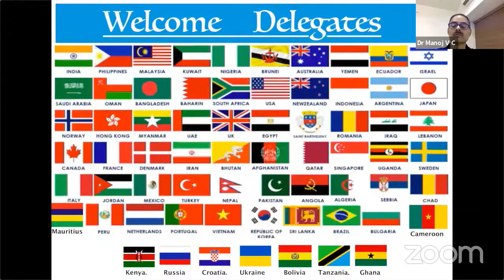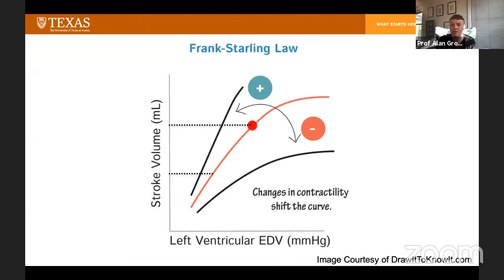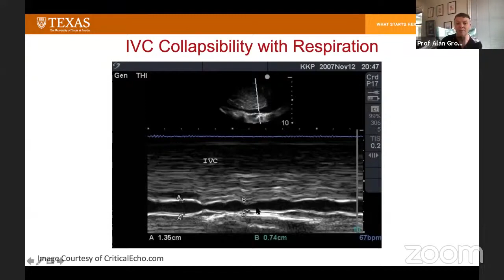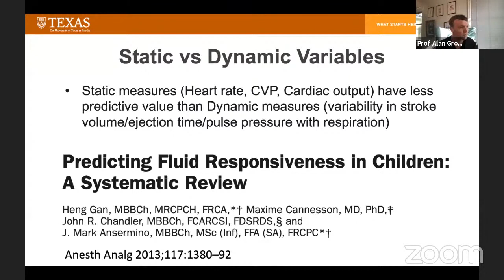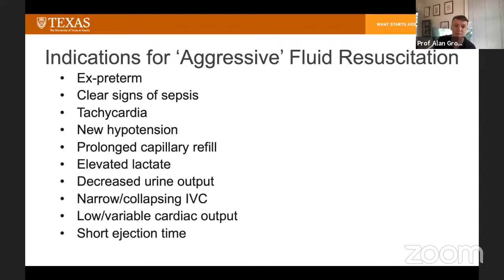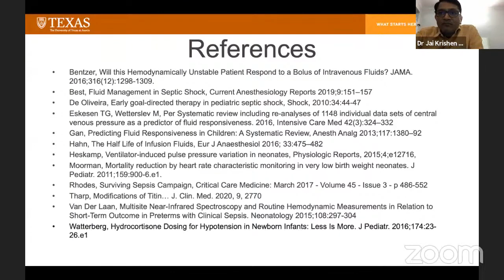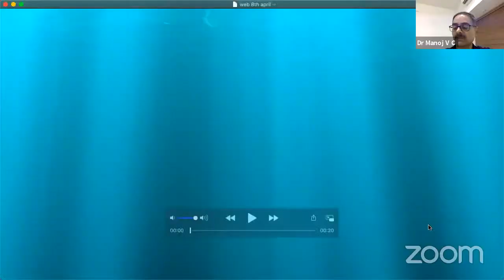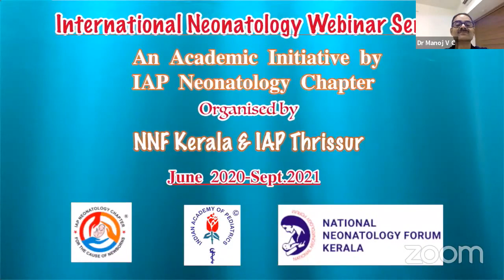Neonatal Shock Advances in the Assessment of fluid responsiveness by Prof Alan Groves, USA